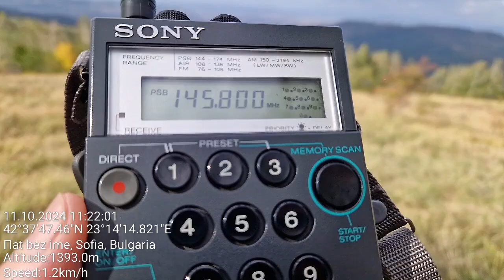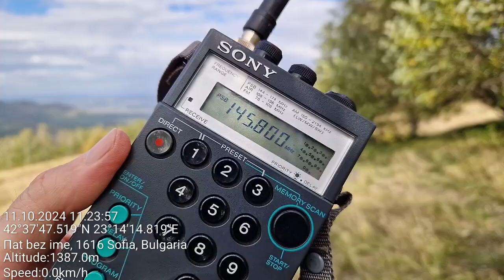ISS - 1/2 - International Space Station signal received near Sofia, Bulgaria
Location: Vitosha mt. just south of Sofia, Bulgaria
Rx: Sony Air-7 scanner, built-in antenna

145,800 - The voice of astronaut Suni Williams, KD5PLB
Contact with students at European School of Varese, Italy